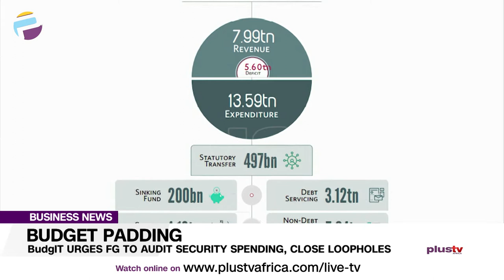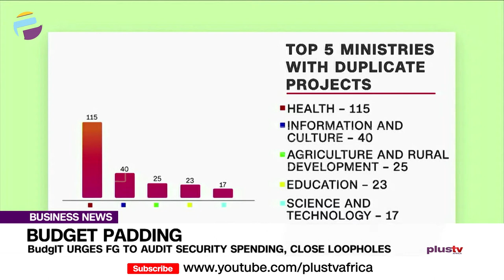BudgIT Urges Fg To Audit Security Spending, Close Loopholes | BUSINESS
A civic-tech non-profit organisation, BudgIT has called on the federal government to audit security spending and close loopholes for corruption in the budget process after its audit exposed numerous budget padding.

Osarogie Ogbonmwan spoke with the founder of BudgIT,  Seun Onigbinde  and Ken Ife, an Economist.